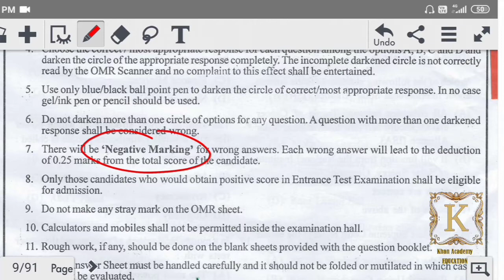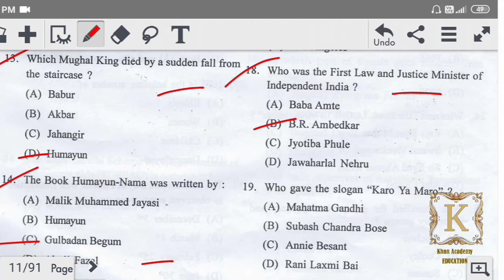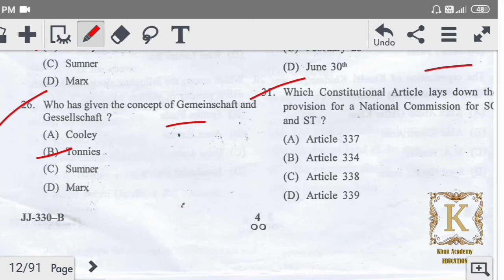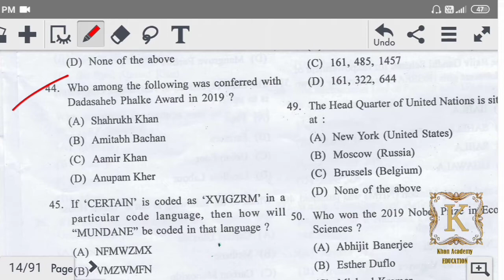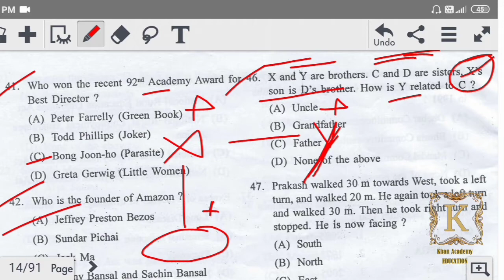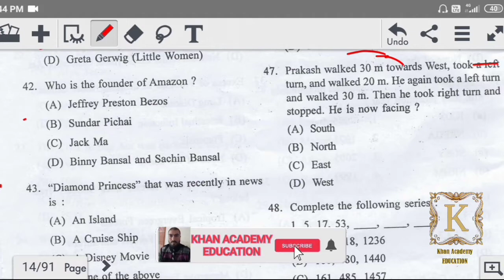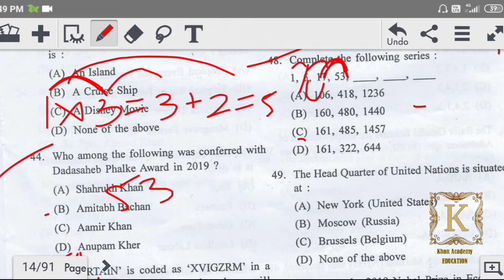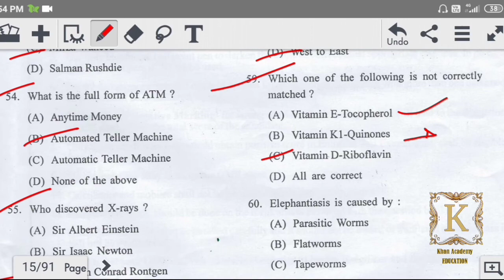Social Work MSW (2020) Entrance Paper Discussion Official Answer Kashmir University.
javaidkhan.education